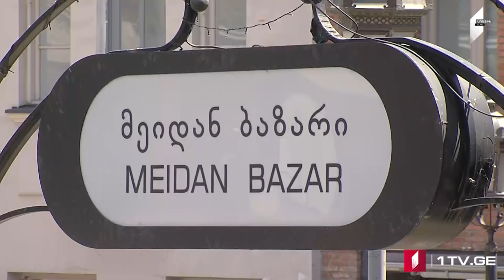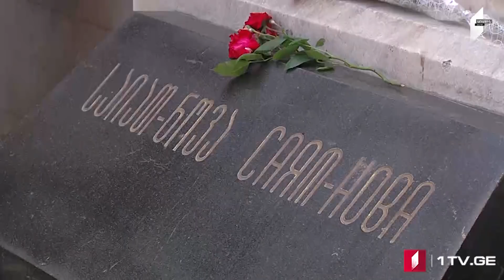Ավանդական «Վարդատոն»-ը Թբիլիսիում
Կիրակնօրյա ռեպորտաժի հերթական թողարկումը նվիրված է Սայաթ-Նովայի հիշատակի օրվան: Թե ի՞նչպես է տոնվում «Վարդատոն»-ը Թբիլիսիում: